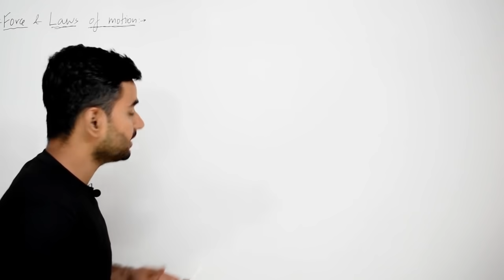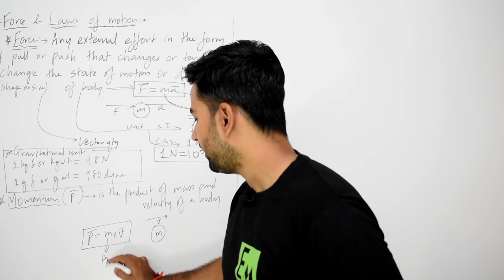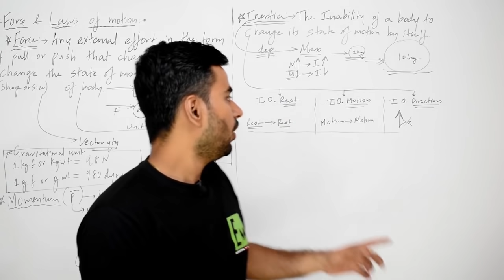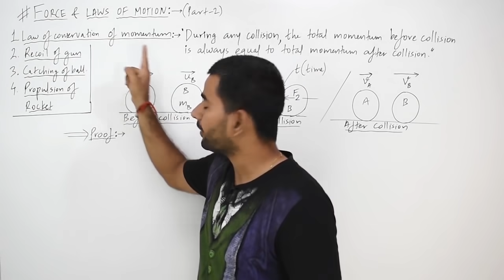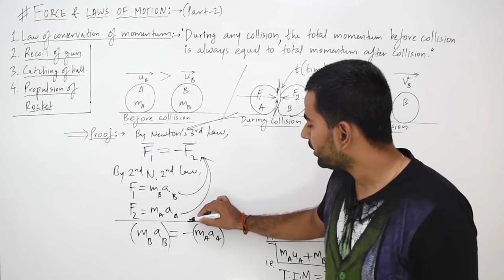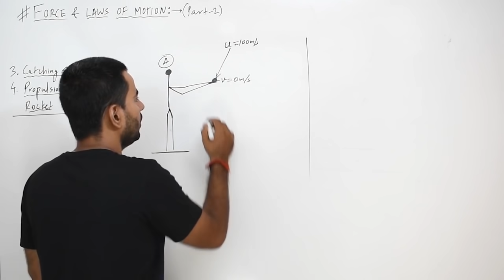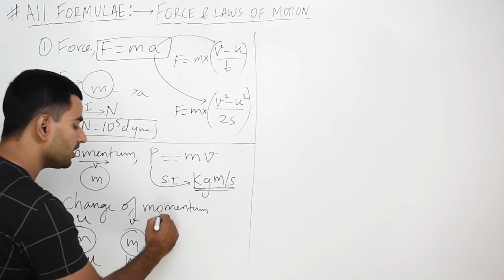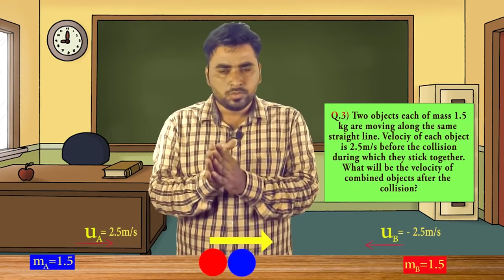FORCE AND LAWS OF MOTION (FULL CHAPTER) | CLASS 9 CBSE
Session Details:
✔️ Class: 9th
✔️ Subject: Science / Physics
✔️ Master Teacher: Sanjiv Pandey sir
✔️ Session Type: Recorded
✔️ Chapter: Force and Laws of Motion (Chapter 9)
✔️ Series Name: Full Chapter
✔️ Topic Name: Force and Laws of Motion - Full Chapter One Shot
✔️ Topics to be Covered:

Session Overview:
In today's session Sanjiv sir in his FullChapter CBSE Class 9 dives in the subject of Physics and teaches us ForcesAndLawsOfMotion.

We hope that you will enjoy the session. For more amazing lectures and exam preparation, Join Class 9 Batch (Abhyaas) in the EduHapApp.